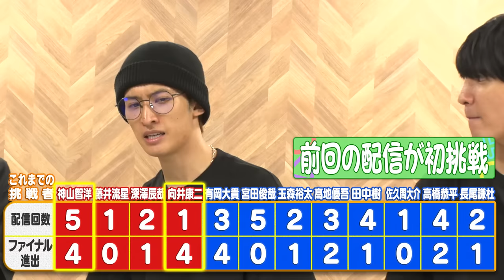ついに！ついに王冠に手が届く⁉️9度目の正直でJGR初優勝なるか⁉️【フォールガイズ】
今回はこのチャンネルで９度目となる「フォールガイズ」！
今まで惜しいところまで行っても優勝を逃し続けてきましたが、ついにその時が…！？